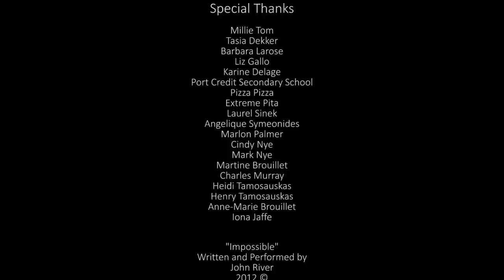teenagers (web series) - S1.E3 - "Can I trust you, baby brother?"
teenagers (2014)

Episode Three: "Can I trust you, baby brother?"

Created by Mathew Murray and Sara Tamosauskas

Cinematography by Dmitry Lopatin

Edited by Kristina Mileska & Mathew Murray

Score composed by Spencer Creaghan

"Impossible" written and performed by John River ©

"Take Da L" written and performed by Shi Wisdom ©

"When She's Around" written by Jacob Switzer, performed by HeadSpace ©

Starring
Emmanuel Kabongo
Chloe Rose
Dana Jeffrey
Nykeem Provo
Allyson Pratt
Nick Stojanovic
Raymond Ablack
Jordan Johnson-Hinds
Ronnie Rowe
Josh Horvath
Garrett Hnatiuk
Jas Dhanda
Samora Smallwood
Katrina Knight
Karl Campbell
Simon Raymond
John Iwasin
with
Kelly McCormack
and
Arlene Duncan